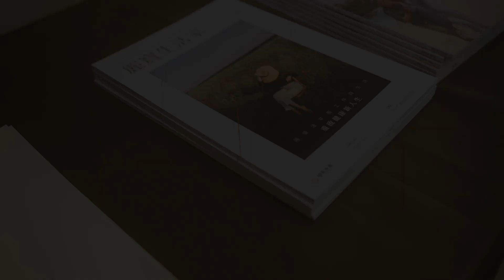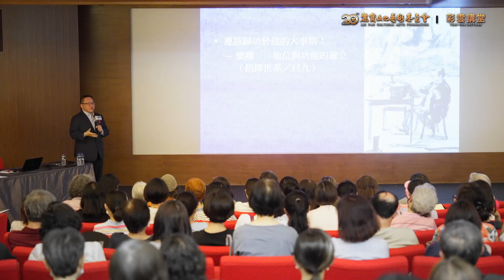【2023彩雲講堂「藝遊聲活」系列講座 - 花絮回顧】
2023彩雲講堂感謝各位貴賓熱情的支持及參與，您的鞭策與鼓勵是我們進步的最大原動力。為了感謝廣大熱情的貴賓，明年基金會將會安排更優質、寬敞的場地，回饋大家的支持與愛護。我們將秉持初衷，持續用心舉辦優質的心靈藝文饗宴。再次感謝各位貴賓的參與，讓我們藉由影片一同回味每個精彩的瞬間，期待日後與您再相會。